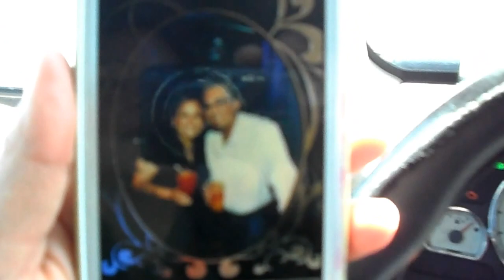VLOG # 18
Driving home from Vegas and just moments before I find out about my Tootie :-(